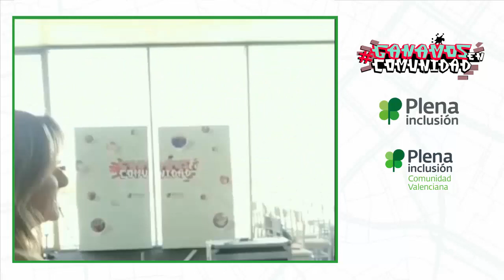Trailer Congreso de Plena inclusión. Vicen Castilla te da la bienvenida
Vicen Castillo nos da la bienvenida a Valencia. ¡Pronto empieza el Congreso Ganamos en Comunidad!